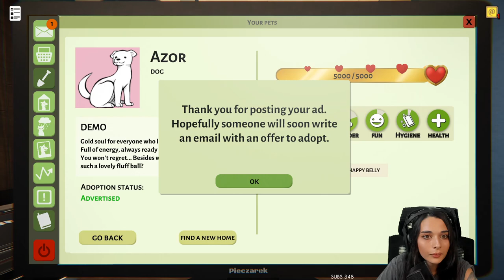ON VA AIDER DES ANIMAUX - (Animal shelter)